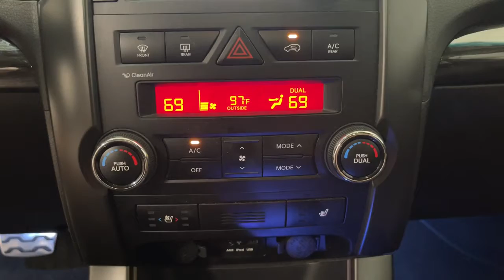2012 Kia Sorento Scottsdale, Phoenix, Tempe, Cave Creek, Fountain Hills, AZ 238483A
Satin Metal Used 2012 Kia Sorento available in Scottsdale, Arizona at Bell Lexus North Scottsdale. Servicing the Phoenix, Tempe, Cave Creek, Fountain Hills area.

18555 N. Scottsdale Rd

Recent Arrival!brbrPanoramic Sunroof, SX Premium Package.brbrSatin Metal 2012 Kia Sorento SX FWD 6-Speed Automatic with Sportmatic 3.5L V6 DOHC Dual CVVTbrbr20/26 City/Highway MPGbrbrbr#1 New Vehicle Sales Volume dealer for 7 years in a row. Bell Lexus is a 23 time ELITE OF LEXUS AWARD WINNER...Bell Lexus is also the #1 Lexus dealer in the USA for Service Customer Satisfaction 4 out of the last 6 years. LEXUS JD Power 2020 multiple awards for quality and dependability. LEXUS tops charts for cost of ownership and resale value, year after year.brbrAwards:br  * 2012 IIHS Top Safety Pick   * 2012 KBB.com 10 Best Family Cars   * 2012 KBB.com Total Cost of Ownership AwardsbrReviews:br  * The 2012 Kia Sorento promises a lot and never fails to deliver. Its attractive, versatile, fuel-efficient, affordable, reliable, and it has one of the nicest interiors weve seen in this category in a long time. Source: KBB.combr  * Plentiful standard features; decent-size third-row seat, sporty handling; optional fuel-efficient four-cylinder; optional punchy V6; long warranty. Source: Edmunds